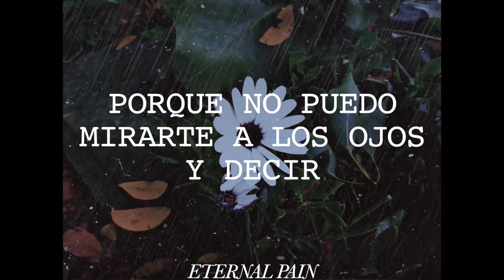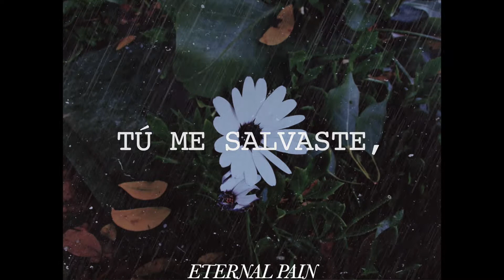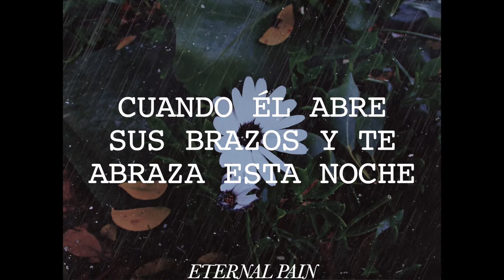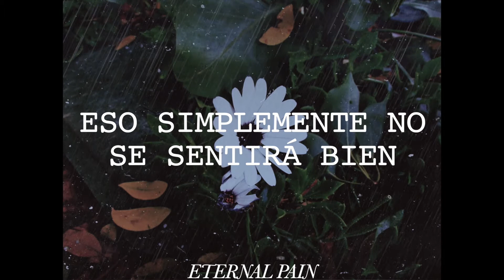More than this - One Direction (Letra en español)